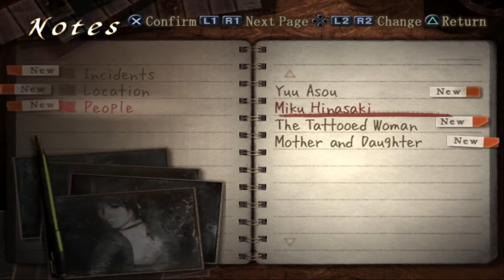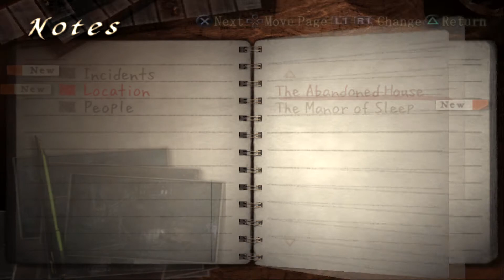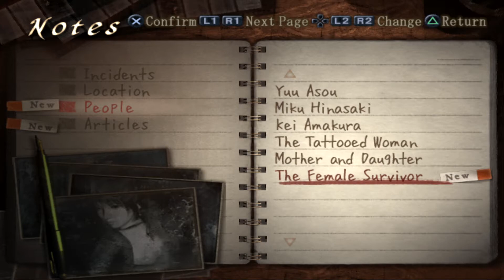todos OS FOTÓGRAFOS EXORCISTAS ESTÃO AQUI | Fatal Frame III: The Tormented #1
novo servidor do discord esse jogo é... especial.
Fatal Frame III The Tormented: 1/5